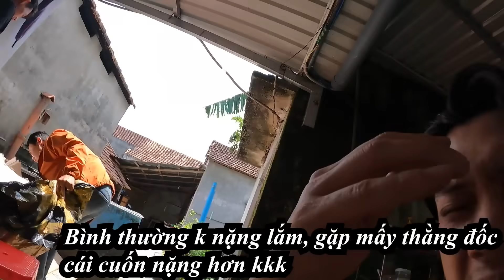Pét Mập Đá Luộc Đầu Trung Bẻm Vì Bát Giái Rửa Hận